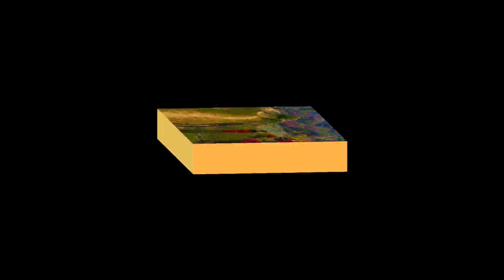Wiedźmin 3 Dziki Gon #101 Konfrontacja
BĄDŹ NA BIERZĄCO! GRUPA STEAM JUŻ AKTYWNA!